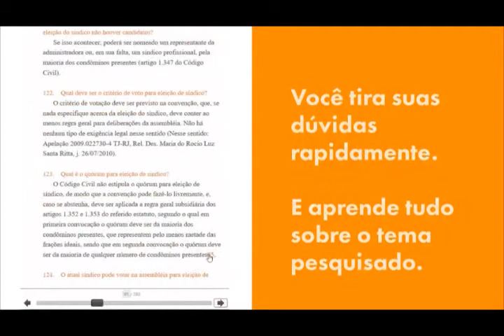Brasil em Questão entrevista o Deputado Federal Vinicius Poit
Brasil Em Questão entrevista o deputado federal Vinicius Lazzer Poit , com Mario Covas Neto e Walter Ciglioni. Reportagem Sergio Braga.

Jornalista Responsável - Walter Ciglioni
Jurídico - Dr. Marco Kojoroski
Financeiro - Arilson Soares.